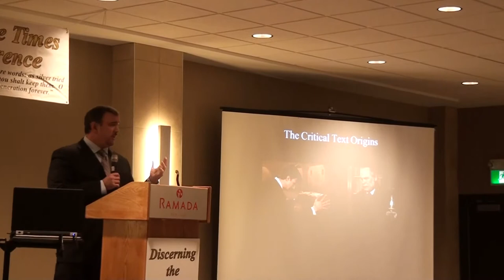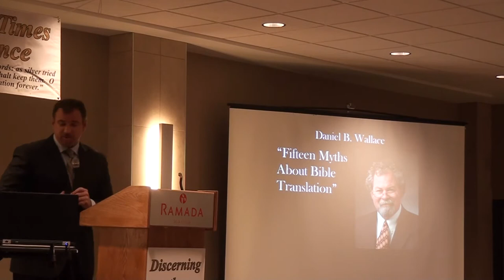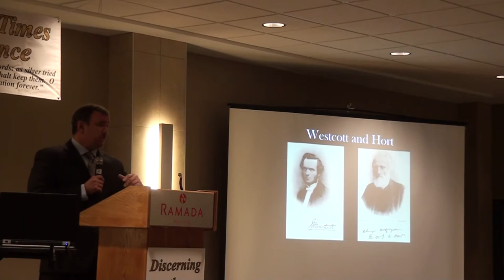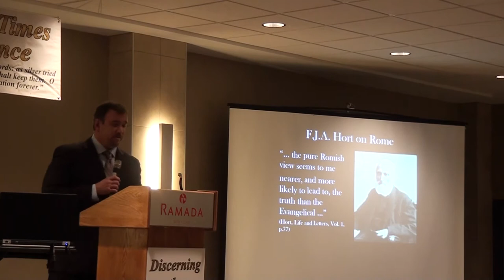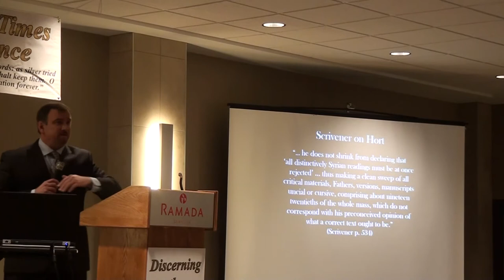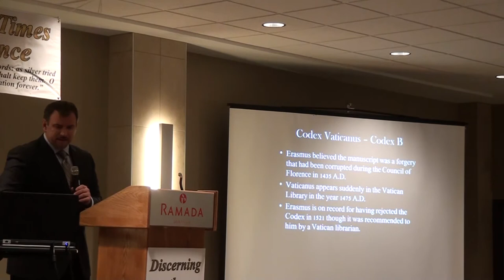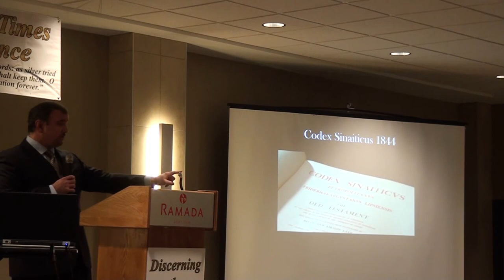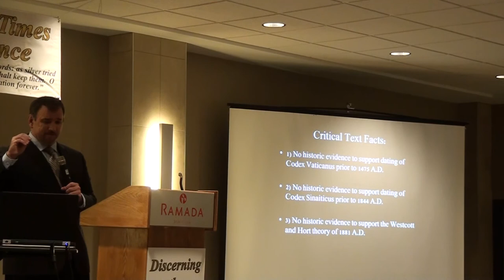2019 Fall Conference Day 1 Sesssion 1 - Chris Pinto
2019 Discerning the Times Fall Bible Conference
History of The Bible and The Church
At the Ramada Hotel Diefenbaker Room in Saskatoon, SK, Canada